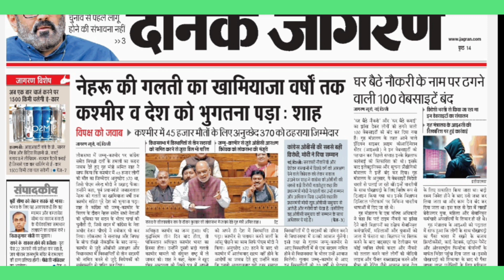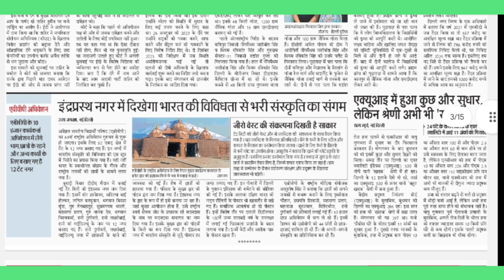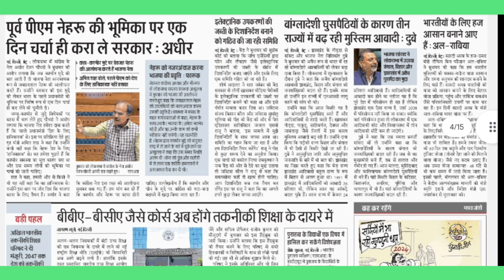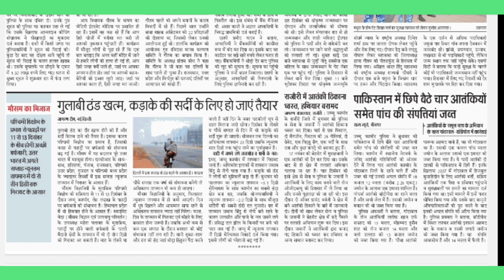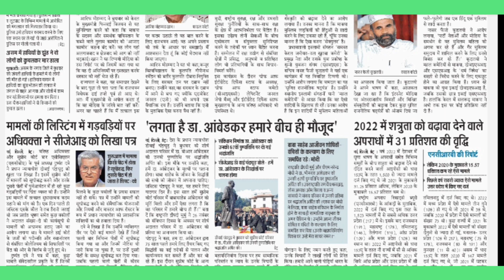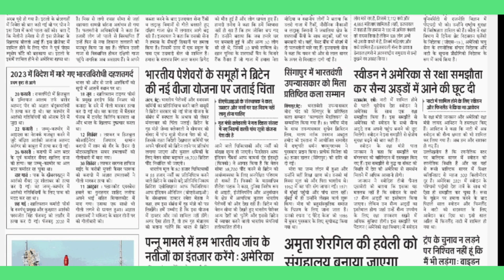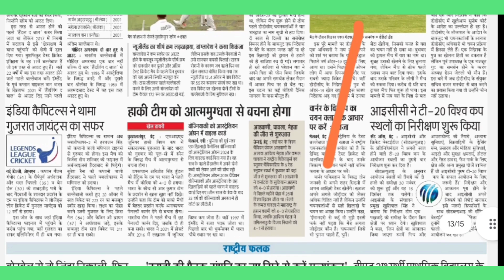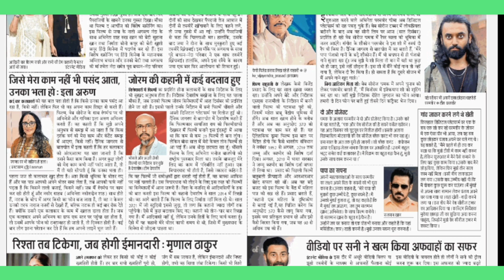7 December 2023 | Dainik Jagran Newspaper Headlines | By Suresh Thakur | Article 370 | Kashmir | Ami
7 December 2023 | Dainik Jagran Newspaper Headlines | By Suresh Thakur | Article 370 | Kashmir | Amit Shah

Today Articles -

dainik jagran
दैनिक जागरण,
जागरण पेपर,
जागरण न्यूज़,
हिंदी समाचार,